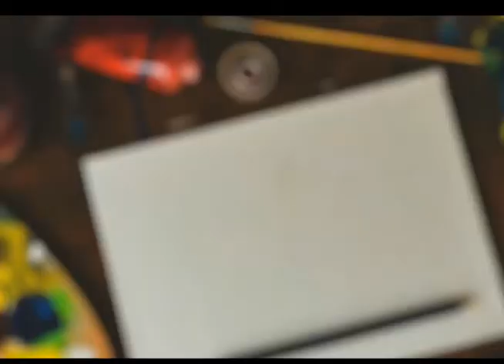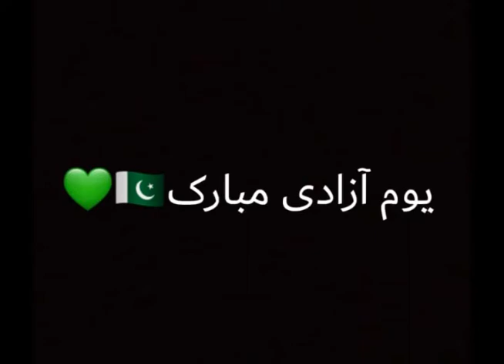🌸 HAPPY INDEPENDENCE DAY 🇵🇰💚 RIMSHA| ARTOGRAPHY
Let all of us Pakistanis take an oath on this Independence Day to make our country the best one in the future world. ♡🇵🇰
خدا کرے کہ مری ارض پاک پر اترے
وہ فصل گل جسے اندیشہ زوال نہ ہو.